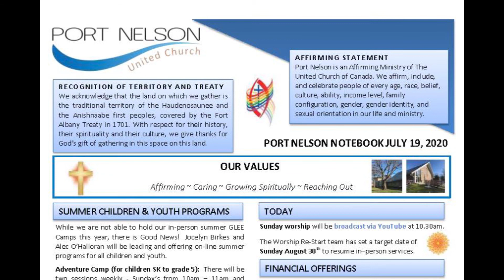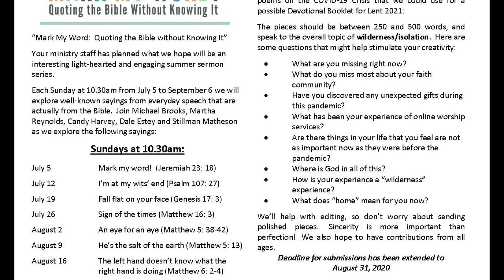Port Nelson United Church Sunday July 19 2020 Service